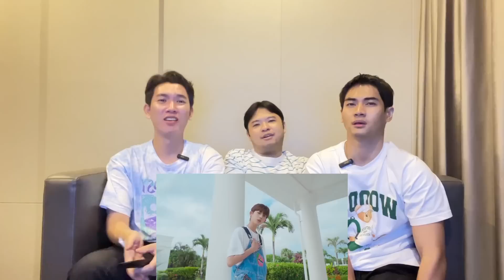The Wind (더윈드) - WE GO, Summer Vacation MV & Perf รอเพลงต่อไปไม่ไหวแล้ว! [Reaction] By Jung Sis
ฝากกดไลค์ กดแชร์ กดติดตาม และกดกระดิ่งกันพลาดเวลาพวกเราอัพเดทคลิปใหม่ให้พวกเราด้วยน้า ขอบคุณที่เข้ามารับชมและสามารถติดตามพวกเราทางช่องทางอื่นๆได้ที่